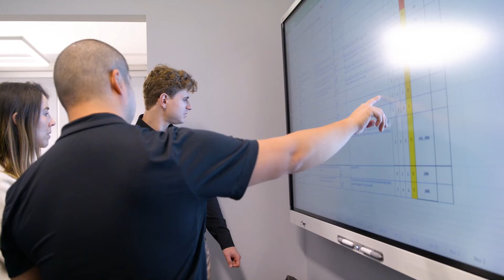Summit Nanotech Headquarters Virtual Tour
Welcome to Summit Nanotech's headquarters in Calgary, Canada. The 22,000 sq. ft. facility is home to research, development and engineering the denaLi Direct Lithium Extraction (DLE) technology and manufactures our proprietary sorbent sustainable lithium. Summit Nanotech is a people-first company when it comes to growing an inclusive corporate culture and being mindful of how the technology impacts the world.